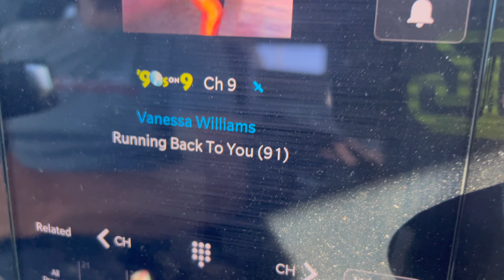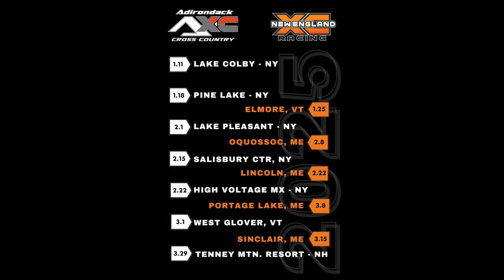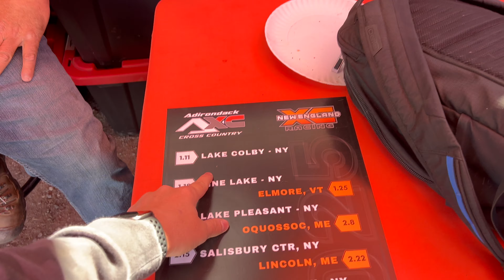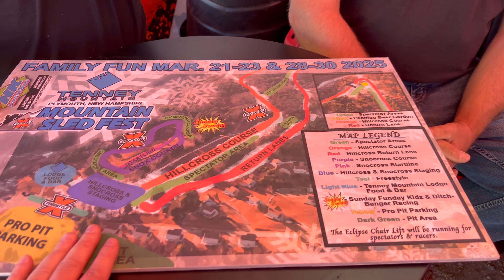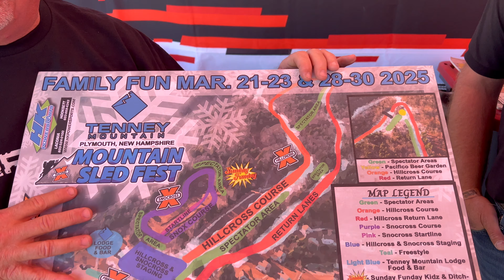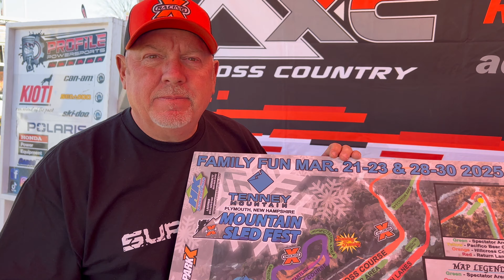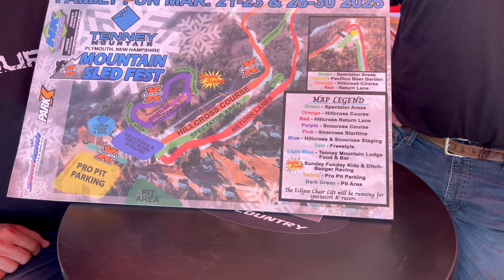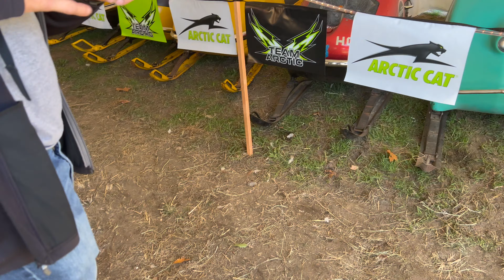SNOWMOBILE RACING IN THE NORTHEAST IS STRIVING! ADK CROSS COUNTRY | NEXC | X RACING | LETS GO RACING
South Side Sales - Power Equipment, Snowmobiles, Mowers, Tractors and More
546 Curran Hwy - North Adams, MA

NITRO TRAILERS
NITROTRAILERS.COM